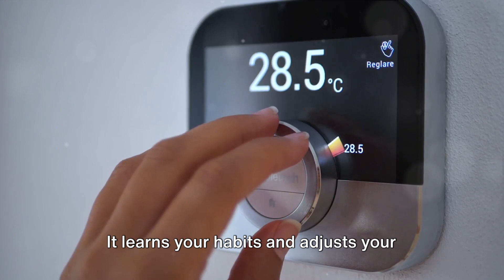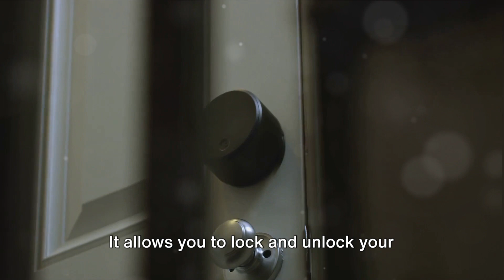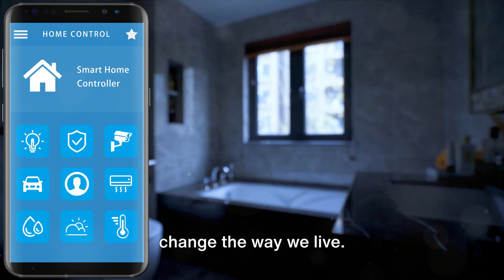Top 25 Revolutionary Home Gadgets You Need Now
Upgrade your home with these 25 revolutionary gadgets! From smart appliances to high-tech security systems, these are the must-have items for any modern home. Stay ahead of the game and make your life easier with these cutting-edge technologies. Watch this video for the latest trends in home tech!